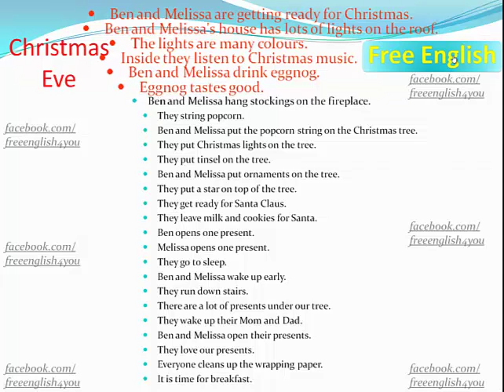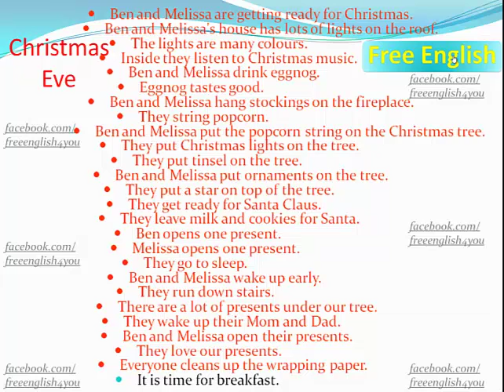Free English - Christmas Eve